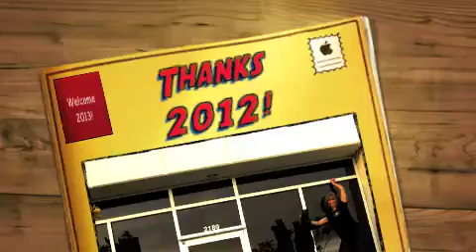Alameda Martial Arts LockBoxing: Thanks for 2012!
Thanks everyone for an amazing 2012!  We had so much fun teaching you and your kids!  Congrats to this year's class of black belts...Charlie, Sharif, Alex, Antoine, and Andi!